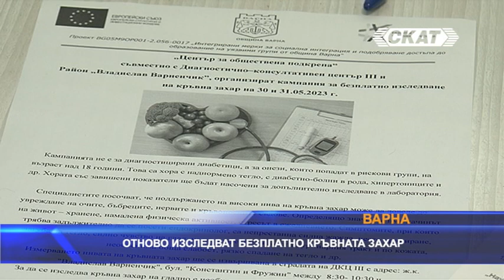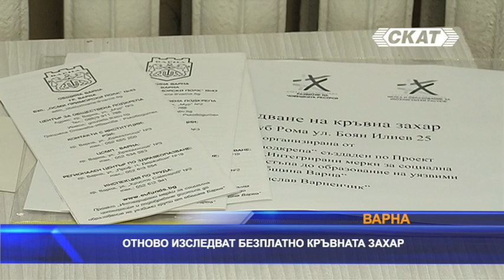Отново изследват безплатно кръвната захар във Варна